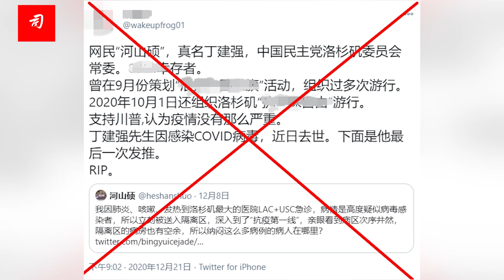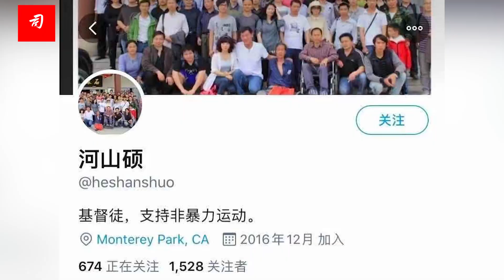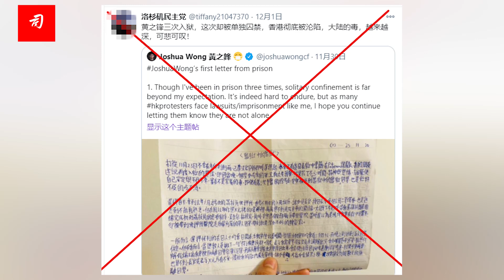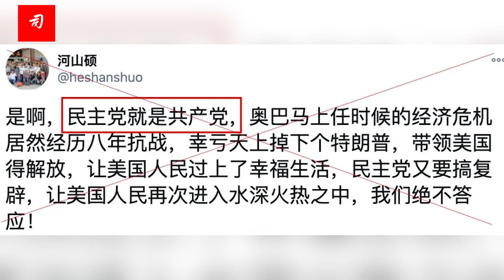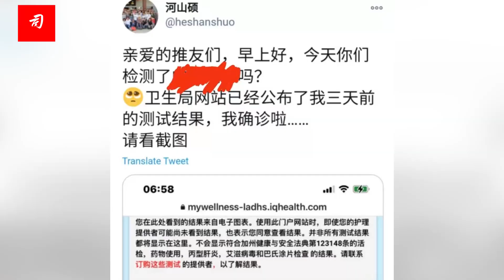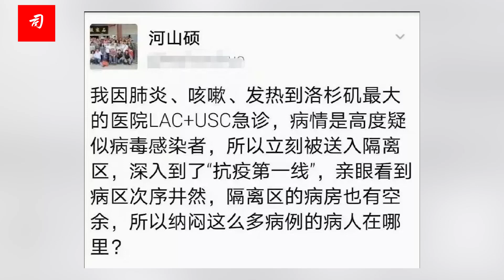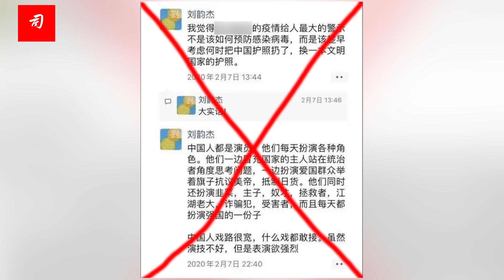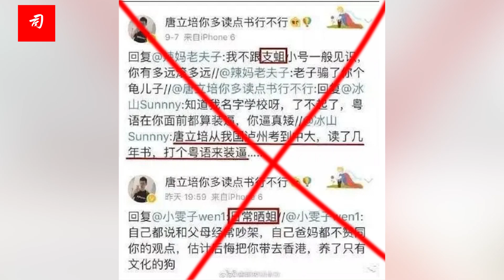司马南：公知丁建强之死